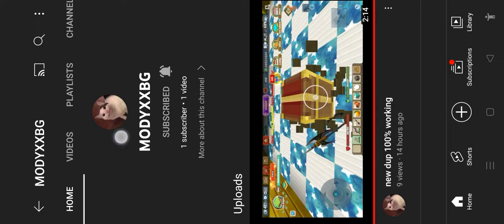GUYS IM WITH MODYXXBG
sub to modyxxbg